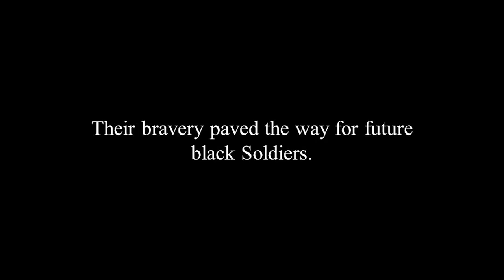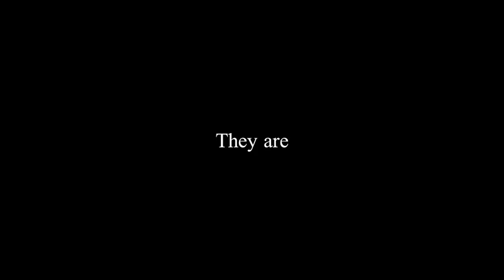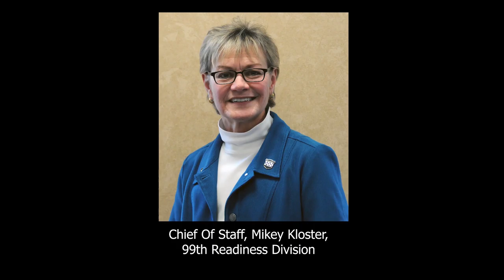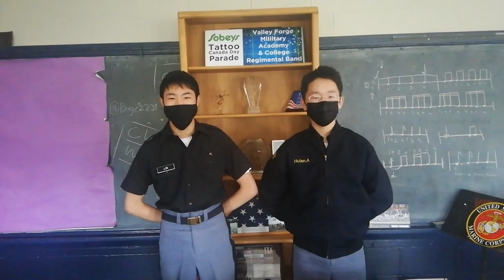VFMAC Military Tattoo 2021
Share in our future too, a donation to Valley Forge Military Academy and College is an investment in the bright future of our cadets and our country. The graduates before you will go on to become some of the bravest, strongest, and most influential citizen leaders of our day.
If you are interested in donating please to find more information and donate today!